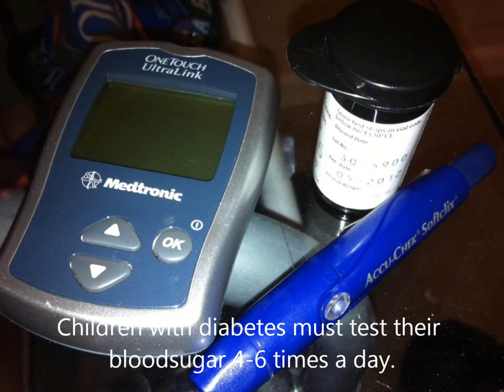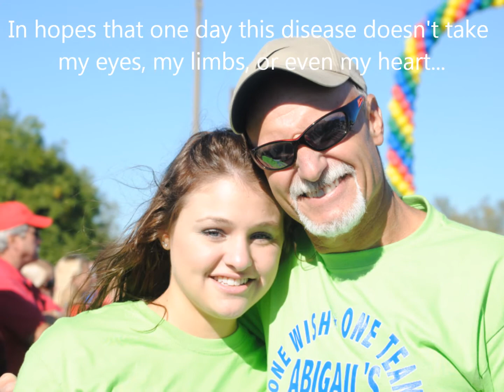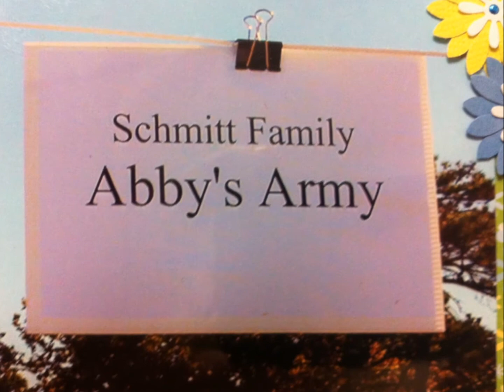Diabetes. Abigail's Story.